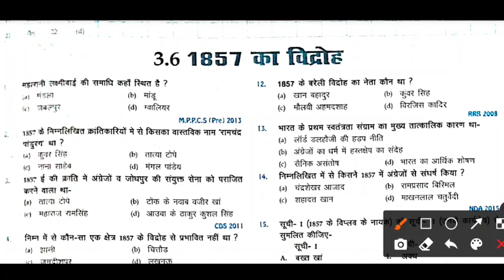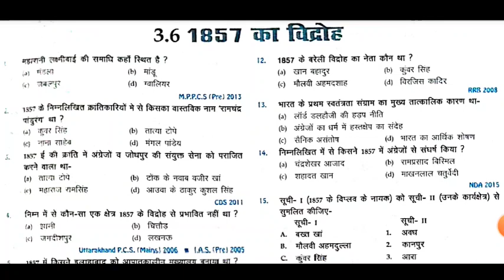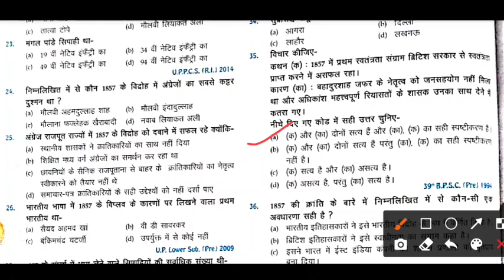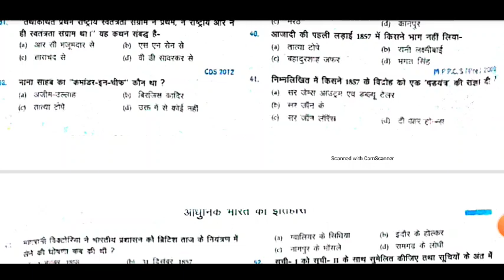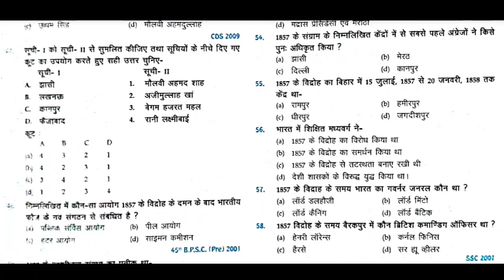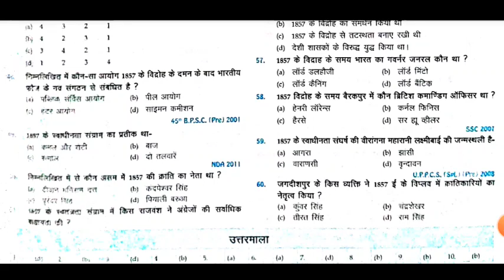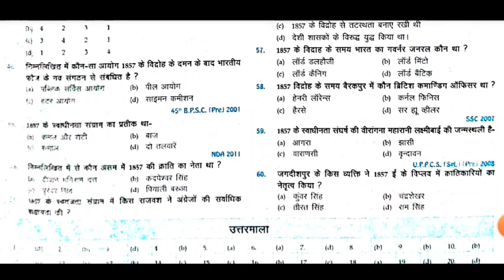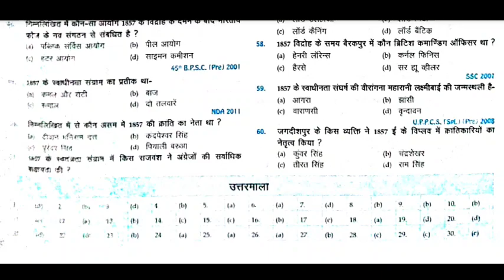Crown Objective Questions | आधुनिक भारत का इतिहास | 1857 की क्रांति, | Crown Objective Gk/Gs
हाय फ्रेंड आज के इस वीडियो में हम सब देखेंगे क्रोन ऑब्जेक्टिव बुुक होती उससे संबंधित आज के इस वीडियो में आधुनिक भारत का इतिहास का चैप्टर 3  1857 की क्रांति,  जो लोग चैनल पर नए हैं चैनल को सब्सक्राइब कर लेंगे और वीडियोो कोज्यादा से ज्यादा लोगों तक शेयर जरूर तक